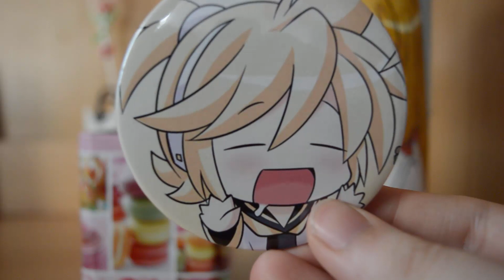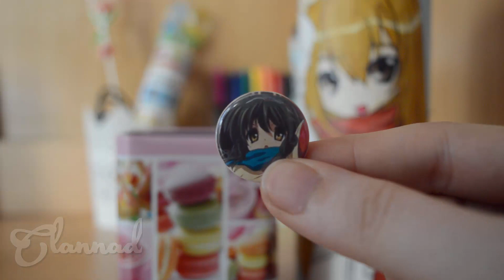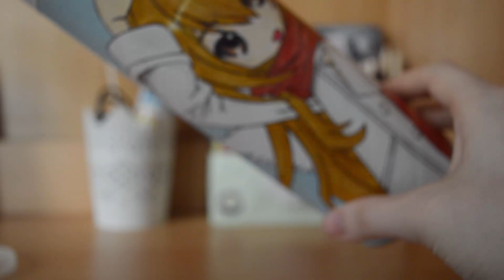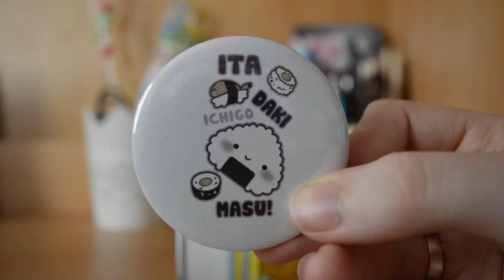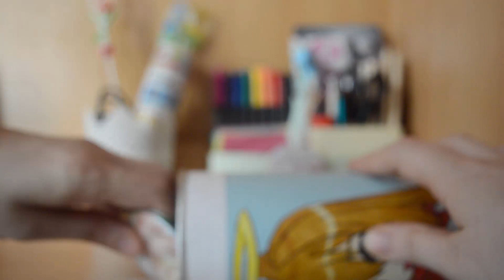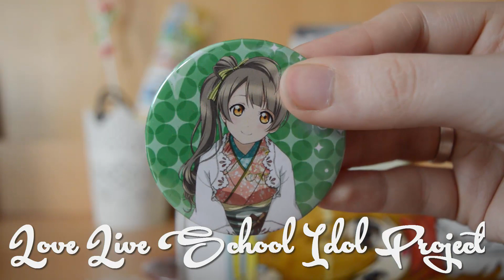Kolekcja przypinek #5 OSTATNIA 【Lenaleeηуα】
Rozwiń opis! (^o^)

Hejka wszystkim! Dziś mam dla Was piątą i ostatnią tym samym część z przypinkami. Kiedyś w końcu musiałam ją nagrać :D Mam nadzieję, że nowa jakość się Wam podoba, bo trzeba przyznać jest ogromna różnica. Miłego oglądania! Ja nie mogę się napatrzeć na ten focus /(^o^)\